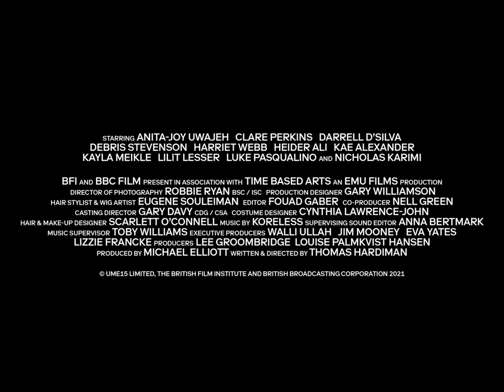Thomas Hardiman's Medusa Deluxe - Clare Perkins - UK Trailer - Out 9th June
Shining a light on the obsessive world of hairdressing, this extravagant whodunnit features an array of electric performances from its dynamic cast which includes Clare Perkins (Secrets & Lies, Censor, Eastenders), Kae Alexander (Fleabag, Maleficent: Mistress of Evil), Harriet Webb (I May Destroy You, Big Boys) , Darrell D’Silva (Informer), and Luke Pasqualino (Skins, Snowpiercer, Shantaram).

After a stylist is found dead, the remaining competitors try to uncover the killer over the course of an evening, Rivalry and mistrust build as the remaining group of determined contestants suspect that someone may be trying to rig the competition, by gruesomely picking off its entrants.